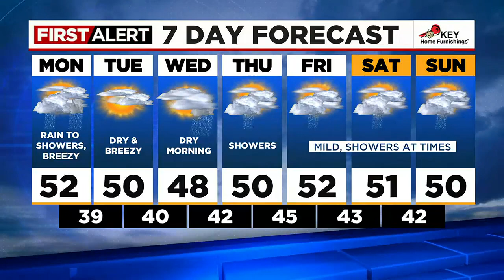First Alert Monday morning FOX 12 weather forecast (1/9)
Here is the weather forecast for the morning of Monday, January 9, 2023.